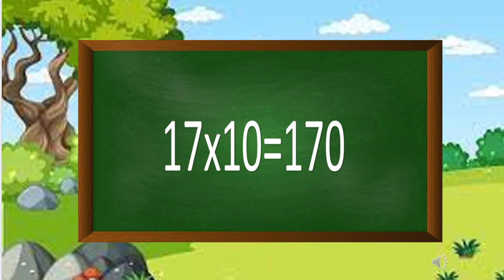Table of 17 | Learn Multiplication Table of 17x1=17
Tables | Multiplications

Welcome to ChunMun Activity Youtube Channel.